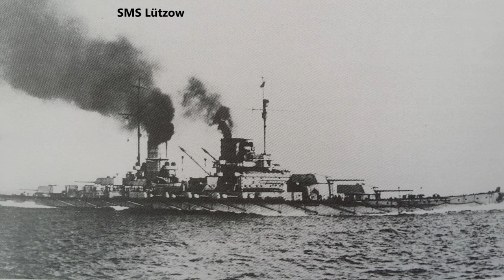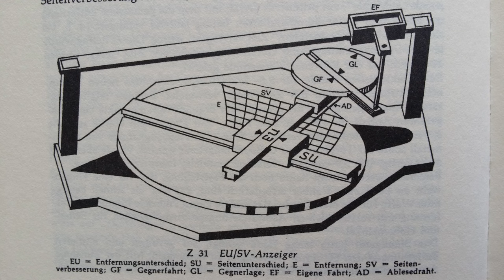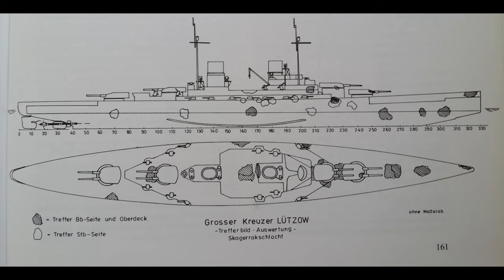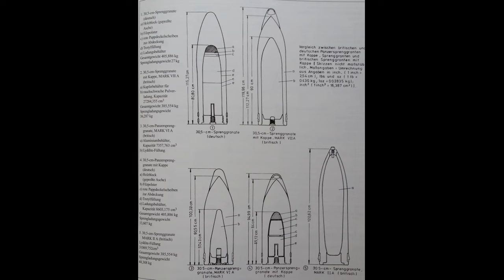SEEOFFIZIER WIRD OPFER DER NS-JUSTIZ - GÜNTHER PASCHEN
Quellennachweis:

- Beckmann, Gerhard; Keubke, Klaus-Ulrich; Mumm, Ralf „ Marineoffiziere aus  Mecklenburg-Vorpommern 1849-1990“, Schwerin 2006
- Brustat-Naval, Fritz; Suhren, Teddy „Nasses Eichenlaub“, 2. Aufl.,
 Herford 1985
- Costello, John; Hughes, Terry „Skagerrak 1916“, Wien – München 1978
- DEUTSCHES  MARINE  INSTITUT  „Marineschule Mürwik“, Herford 1985
- Epkenhans, Michael; Hillmann, Jörg; Nägler, Frank (Hrsg.)  „Skagerrakschlacht“, 2. überarb. Aufl., München 2011
- Freiherr von Müllenheim-Rechberg, Burkard „Schlachtschiff Bismarck“,
 3. Auflage, Frankfurt/M., Berlin 1992
- v. Hase, Georg „Skagerrak“; Leipzig 1920
- Hans H. Hildebrand, Albert Röhr, Hans-Otto Steinmetz „Die Deutschen  Kriegsschiffe“, Ratingen ohne Jahr
- Hildebrand, Hans H.; Henriot, Ernest „Deutschlands Admirale 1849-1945“,  Osnabrück 1988 bis 1990
- Hillmann, Jörg; Scheiblich, Reinhard „Das rote Schloß am Meer“, Hamburg  2002
- Koop, Gerhard; Schmolke, Klaus-Peter „Die Großen Kreuzer – Von der Tann  bis Hindenburg“, Bonn 1998
- Merten, Karl Friedrich „Nach Kompass“, Herford 1994
- Schmalenbach, Paul „Die Geschichte der deutschen Schiffsartillerie“, 3.  überarbeitete Auflage, Herford 1993